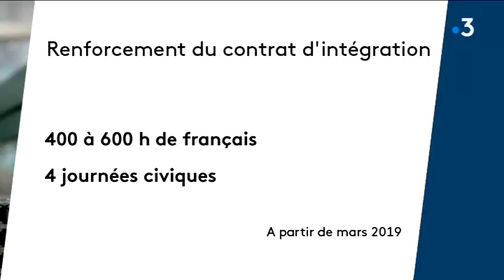Immigration : retour des quotas migratoires ? On fait le point sur la situation en Franche-Comté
Intervenants : Moussa Soumah - Réfugié de Guinée Conakry, Guillaume Germain - Directeur territorial Franche-Comté de l'Office
français de l'immigration et de l'intégration, Noëlle Ledeur - Collectif SolMiRé - Solidarité Migrants Réfugiés.

Un reportage de : Denis Colle, Stéphanie Bourgeot et Guy Marlier